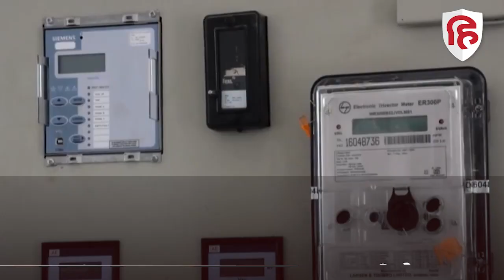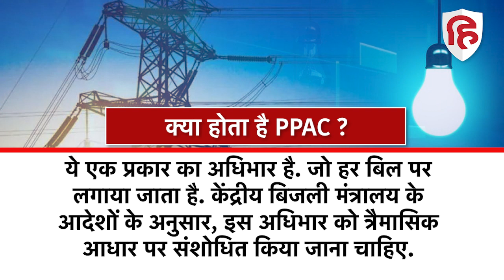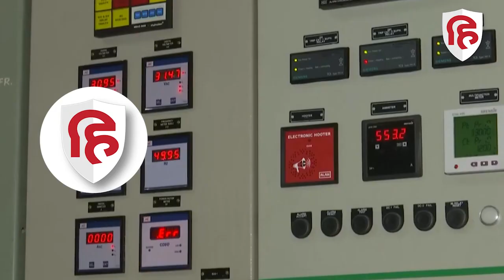Delhi Electricity Price Hike: Delhi में महंगी हुई बिजली, जानें कितना बढ़ जाएगा आपका बिल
बढ़ती महंगाई के बीच दिल्लीवासियों को बिजली का जोर का झटका लगा है. दरअसल, राजधानी में बिजली महंगी हो गई है. मध्य जून से दिल्लीवासियों के बिजली के बिल में 2 से 6 प्रतिशत की बढ़ोतरी की गई है. जिसका भार आने वाले बिल में साफ दिखाई देगा. अब बिजली का बिल पहले की तुलना में ज्यादा आएगा. हालांकि दिल्ली में हर महीने अभी 200 यूनिट तक बिजली फ्री दी जाती है. जिससे लोगों को कुछ राहत मिली हुई है.